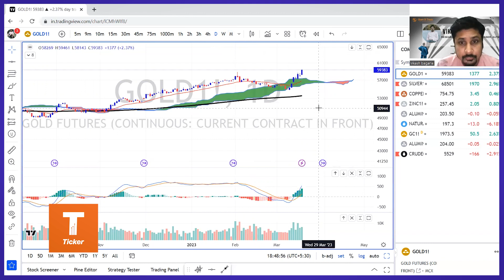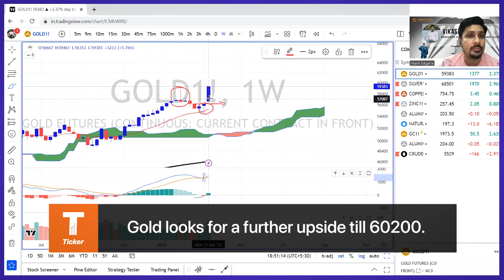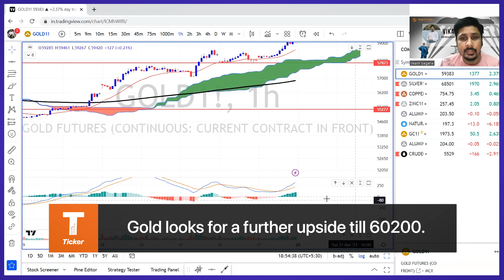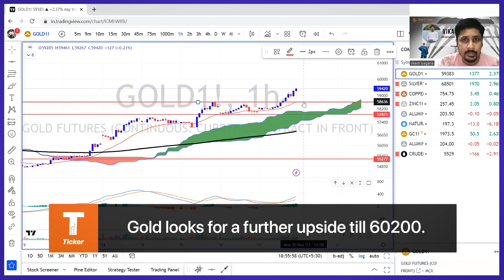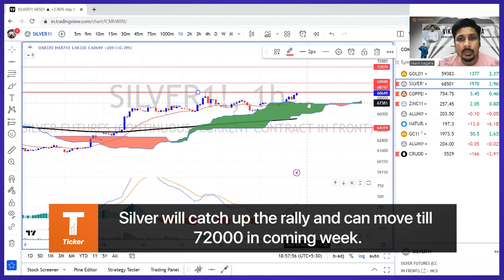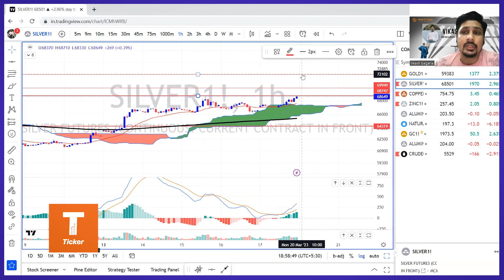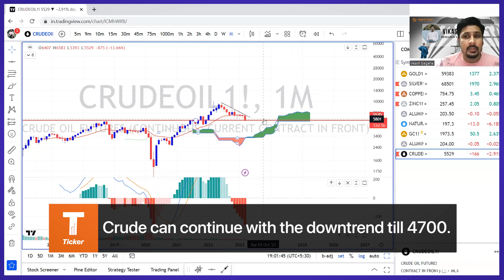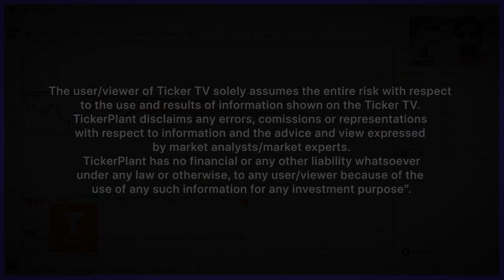Commodity Outlook By Mr Vikash Bagaria, Research Analyst, Founder Chartntrade.com